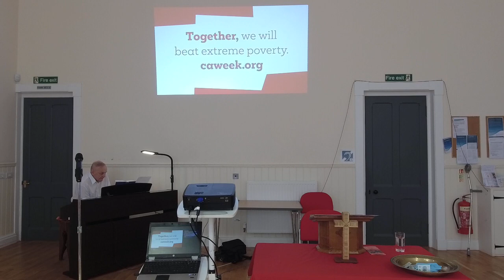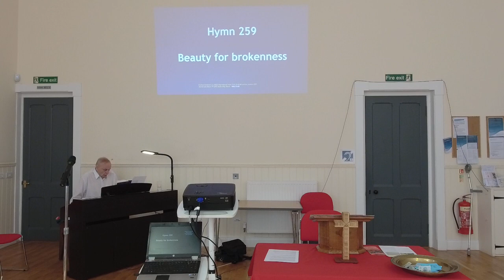Service for Christian Aid week from Selkirk, 12th May 2024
led by Fran Selkirk